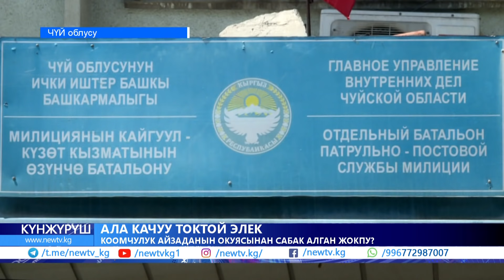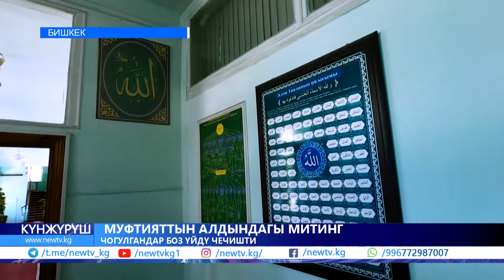810 кг баңгизат кармалды // Күнжүруш // Жаңылыктар топтому // 21.05.2021